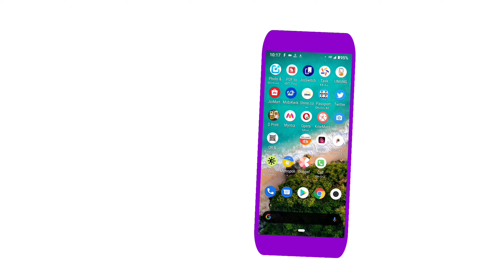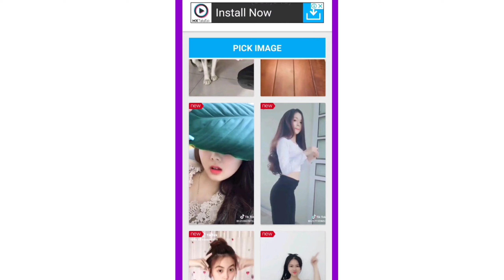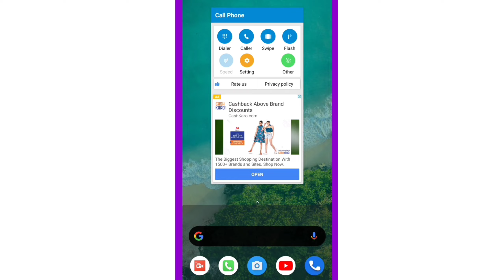କିପରି ଲଗେଇବେ ନିଜ ଫୋନ ର DIALERPAD ରେ ନିଜ ଫୋଟ 👦How to set my photo in dialpad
Make your dialer screen more special with your photo and live background

Replace boring calling dial pads with your photo or beauty live background.

my gears :
BO-YA BY-M1 Microphone
3110 Tripod Stand